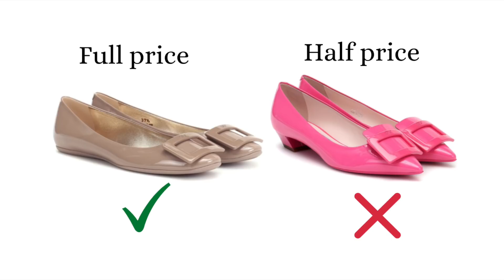Don't Waste Your Money On Designer Sales. Luxury Shopping Spree, Hauls, Unboxing Chaos To Avoid.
Hi guys, I'm Eileen. Black Friday and Cyber Monday are coming soon. I love checking out the sales during this time of the year, especially for my luxury wish list items. In fact, a lot of designer brands offer amazing offers on various collections, including ready to wear, bags, shoes and jewelry. While it's great to enjoy the discounts, ironically some people can end up wasting a lot of money on unwise purchases.  Having been a mild shopaholic in the past, I made a lot of the expensive shopping mistakes myself. The good news is however, you can avoid them just by being a bit more mindful. This video shares with you the common shopping behaviours during sale season and why you should avoid them. Enjoy! xx

WHAT I WORE IN VIDEO
Cashmere Sweater by Aqua, sold out

SHOP SMARTER

I always make my online purchases through Quidco cash back website. It's absolutely free to sign up and it's save me over £2k in 10 years.

If you are based in US, Ebates is maybe a better option

I do a lot more review on other luxury items on my blog, so make sure to drop by

READ QUICKER
I absolutely love learning by listening to Audiobooks now and I highly recommend Audible to anyone with a hectic schedule. You will love it.

When it comes to designer shopping, adopting a minimalist shopping mindset can help you save so much money xx